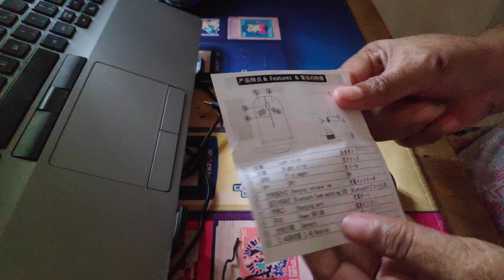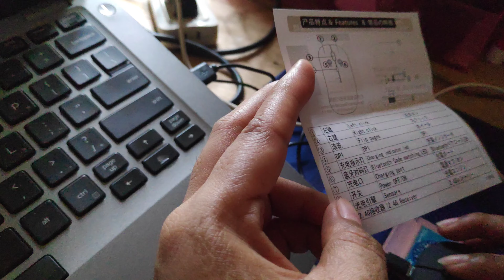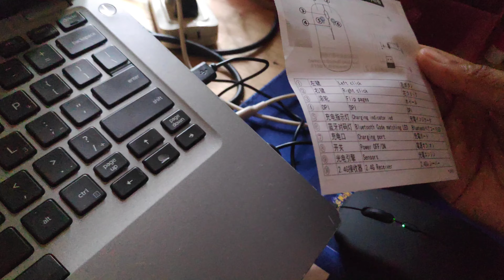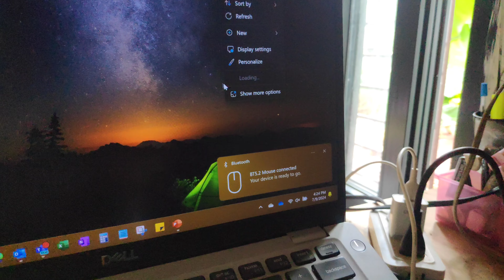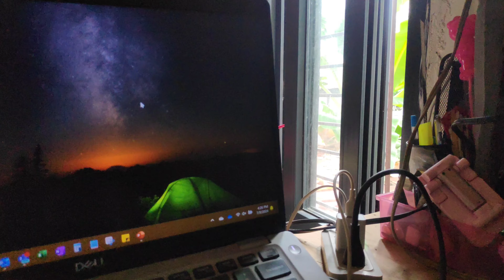UNBOXING NEW WIRELESS MOUSE | OLW EP79